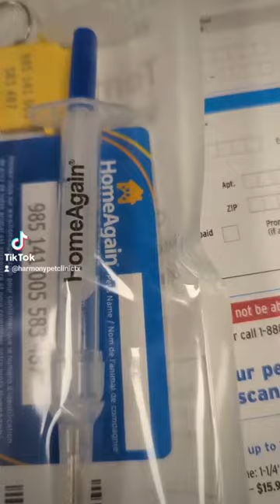Why microchip is there best form of identification.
In this eye-opening video, discover why microchips are a game-changer in the world of pet identification. Join us as we unveil the numerous benefits that make microchips the ultimate choice for ensuring your furry friend's safety and swift return in times of need. From peace of mind to increased chances of reunion, you'll see why microchips truly stand out as the best form of identification for your beloved pet. 🏷️📌🐶🐱